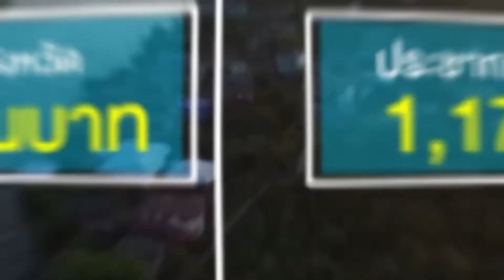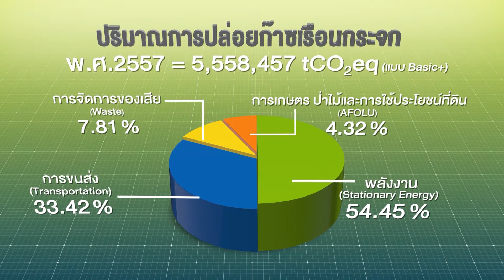Short clip Information ข้อมูลการปล่อย GHG และการพัฒนาแผนการลดก๊าซเรือนกระจก จังหวัด "นนทบุรี"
“นนทบุรี” จัดเป็นพื้นที่ในเขตปริมณฑลของกรุงเทพมหานคร มีขนาดเนื้อที่ใหญ่เป็นอันดับที่ 75 ของประเทศ ในเนื้อที่ประมาณ 622 ตารางกิโลเมตร โดยตั้งอยู่บนฝั่งแม่น้ำเจ้าพระยา โดยแบ่งพื้นที่เป็นสองส่วนคือ ฝั่งตะวันออก และ ฝั่งตะวันตก พื้นที่ส่วนใหญ่เป็นที่ราบลุ่ม มีคูคลองจำนวนมาก คลองแต่ละสายเชื่อมต่อกัน เป็นพื้นที่อยู่อาศัยที่รองรับการขยายตัวจากเมืองหลวง มีความเจริญแทบทุกด้านเทียบเท่ากรุงเทพฯ นับเป็นพื้นที่ที่มีประชากรหนาแน่นที่สุดจังหวัดหนึ่งของประเทศ
ทราบหรือไม่ว่า จังหวัดนนทบุรี จะมีการปล่อยก๊าซเรือนกระจกปริมาณเท่าไหร่ ?
จากข้อมูล ในปี พ.ศ.2557 พบว่าจังหวัดนนทบุรี มีผลิตภัณฑ์มวลรวมจังหวัด สูงถึง 268,806 ล้านบาท มีประชากรตามทะเบียนราษฎร์ 1,173,870 คน และมีประชากรทั้งหมด (รวมประชากรแฝง) 1,766,243 คน ซึ่งจากทุกกิจกรรมของนนทบุรี ก่อให้เกิดการปล่อยก๊าซเรือนกระจก 5.56 ล้านตันคาร์บอนไดออกไซด์เทียบเท่า (MtCO2eq) คิดเป็นการปล่อยก๊าซเรือนกระจก 3.15 tCO2eq/คน คิดจากประชากรทั้งหมด โดยการปล่อยก๊าซเรือนกระจกของจังหวัดนนทบุรีใน พ.ศ.2557 = 5,558,457 tCO2eq
และคาดการณ์ว่าในปี 2573 ปริมาณการปล่อยก๊าซเรือนกระจกของนนทบุรี จะสูงถึง 8.86 MtCO2eq
จากการศึกษาข้อมูลของ องค์การบริหารจัดการก๊าซเรือนกระจก (องค์การมหาชน) หรือ TGO ในโครงการพัฒนาแนวทางการรายงานข้อมูลก๊าซเรือนกระจก หากจังหวัดนนทบุรี มีการบริหารจัดการได้อย่างเหมาะสมจากมาตรการที่สำคัญ 3 กลุ่ม ได้แก่
การจัดการในภาคขนส่ง การจัดการของเสีย และการเพิ่มประสิทธิภาพพลังงาน
“นนทบุรี” มีศักยภาพการลดก๊าซเรือนกระจก ได้ถึง 2.11 MtCO2eq คิดเป็น 23.76 % ภายใน ปี 2573